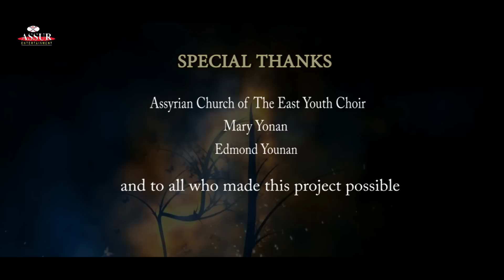Etan Qadeshta - Sargon Youkhanna, Jina Kena, Ramsen Sheeno, Nawfal Shamoun - 2015 Assur Official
Etan Qadeshta - Composed by Ashoor Baba * Lyrics by Fahed Isaac - arranged and produced by Ashoor Baba كنيسة المشرق الآشورية
Etan Qadeshta is Dedicated to the loving memory of the late
H.H. MarDinkha IV Cathlicos Patriarch of the Holy apostolic  Assyrian Church of the East.